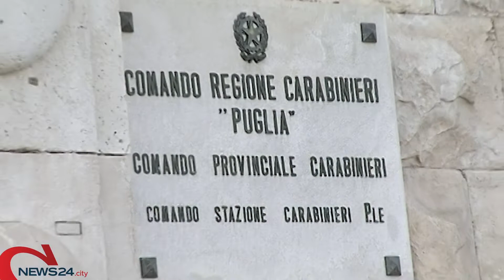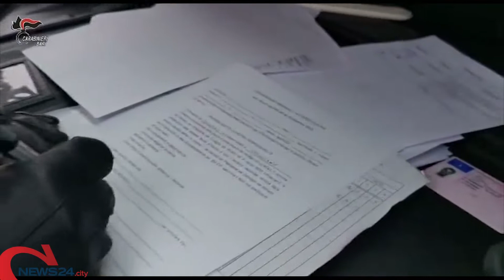BARI | Ucciso per errore nel 2011, ergastolo a boss di Bari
La vittima, Giuseppe Mizzi, venne scambiata per un membro del clan rivale e freddato